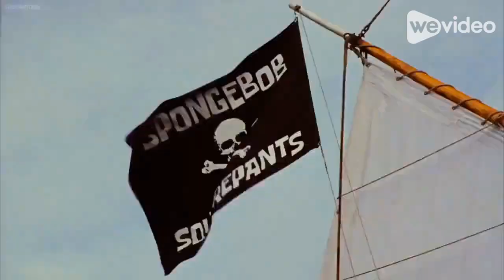The RaimundoBob Xiaolin Movie part 1 - Ah, The Sea